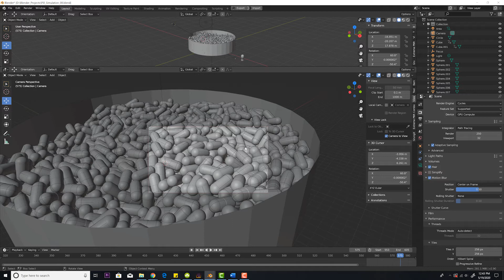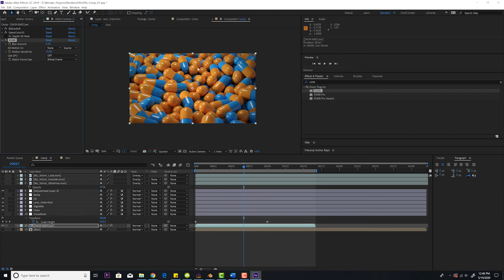Editable Motion Blur In After Effects (FASTER than Blender)! | Tutorial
This tutorial shows you how to control your Motion Blur in post production using After Effects. Not only do you have full control as it is not baked in, but it renders much faster than from Blender or another 3D program.